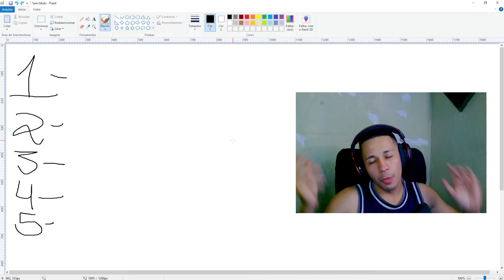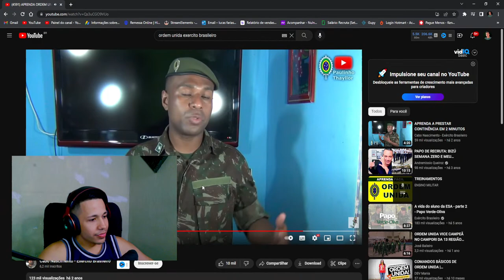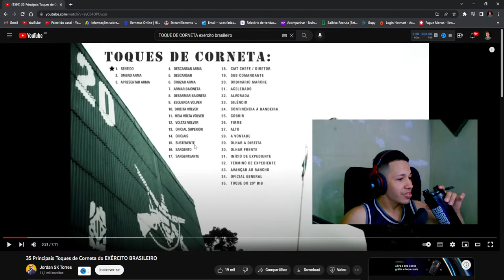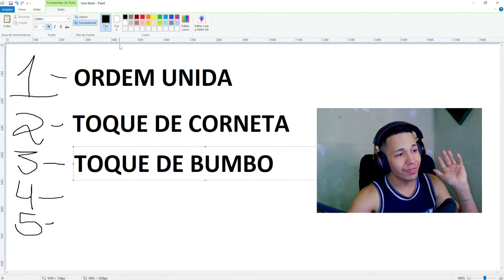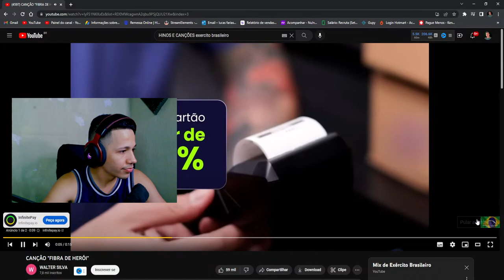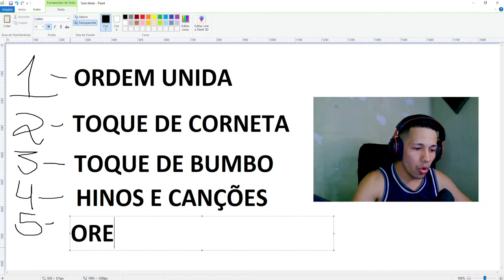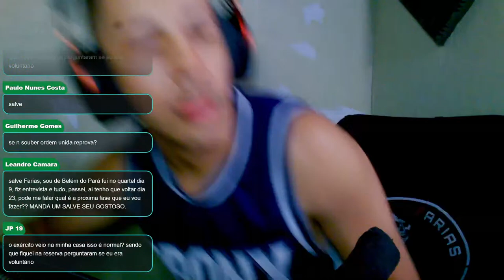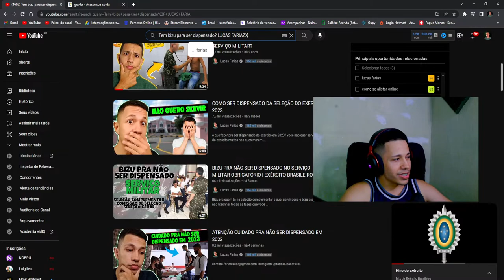PRONTO PRA COMEÇAR A SEMANA ZERO 2023 - Lucas Farias